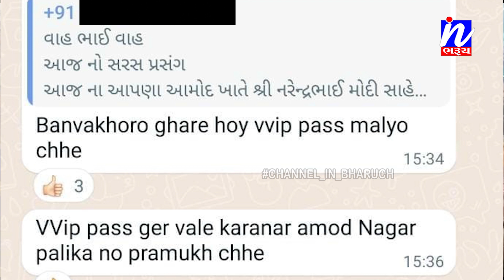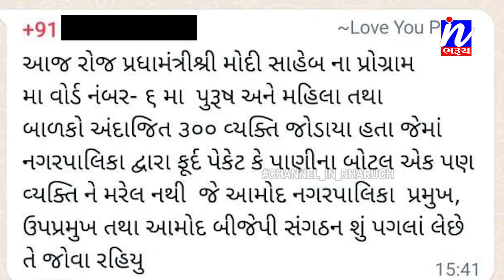NEWS | વડાપ્રધાનના કાર્યક્રમમાં ભાજપના હોદ્દેદારોને વીઆઇપી પાસ ના મળતાં બીજેપી ગ્રુપમાં કાઢી ભડાસ